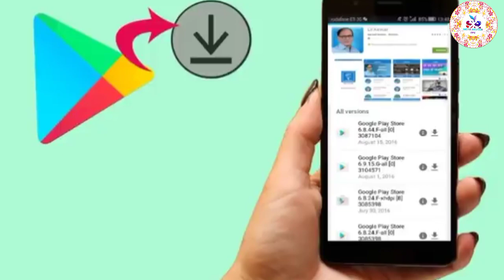हाथ पैर की कंपन कैसे दूर करें? Body Shakes During Fight, quarrel. BY- Dr.Deepak Kelkar [MD]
हाथ पैर की कंपन कैसे दूर करें? Body Shakes During Fight, quarrel. BY- Dr.Deepak Kelkar [MD]@ONLINESOLUTIONTIPS

hath ka kapna kaise dur kare | hath kapna kaise band kare | guruji ayurveda

Video Description
दोस्तों, जिन लोगों को हाथों में कंपन होता है ऐसे लोगों के लिए 1 घरेलू रामबाण उपाय इस वीडियो में बताया गया है यह नुस्खा आपकी हाथों की उंगलियां कांपने की समस्या को जड़ से खत्म कर देगा।

your queries👇

hath pair me kampan kyu hota hai
hath kapne ka ayurvedic ilaj
हाथ पैर की कंपन कैसे दूर करें
हाथ पैर कांपने का घरेलू उपचार
हाथ पैर कांपना